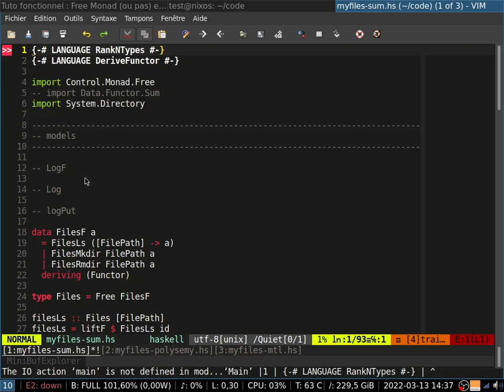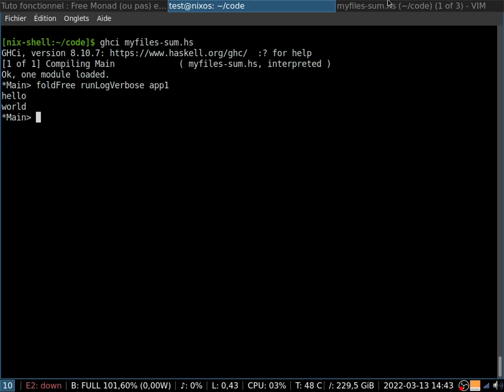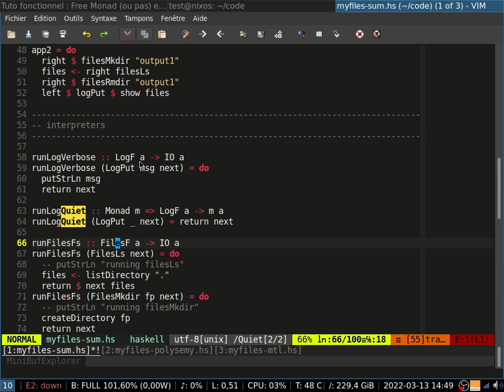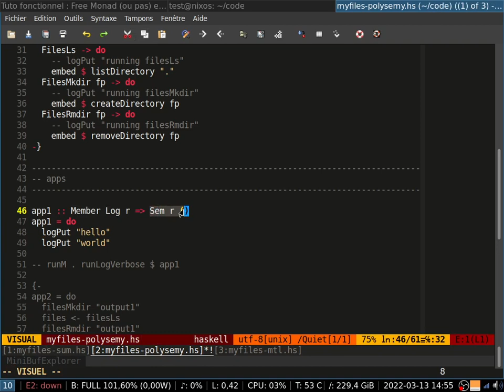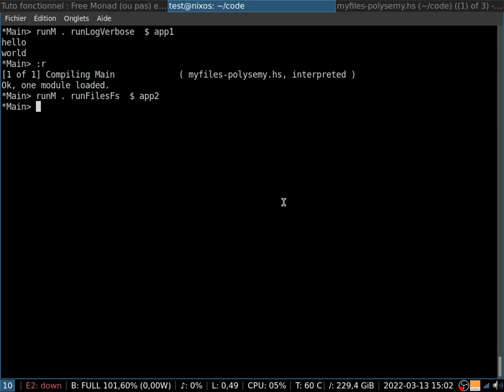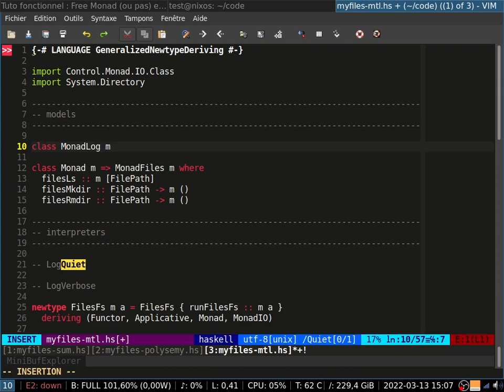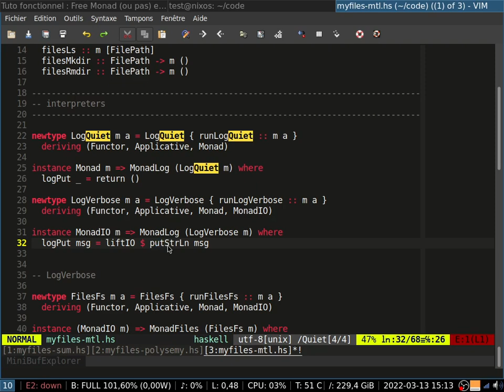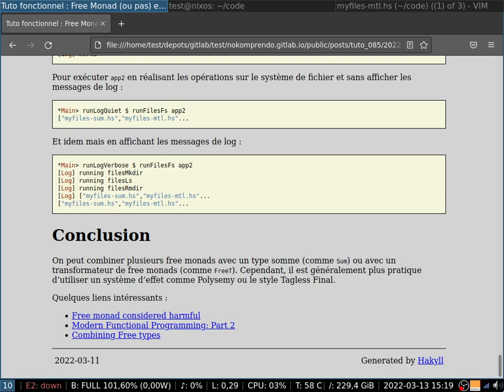Free Monad (ou pas) en Haskell (2)